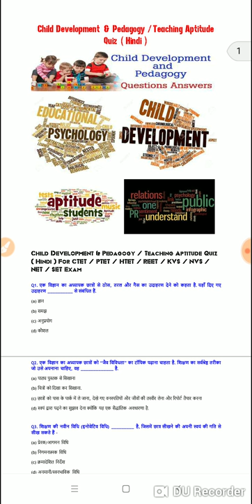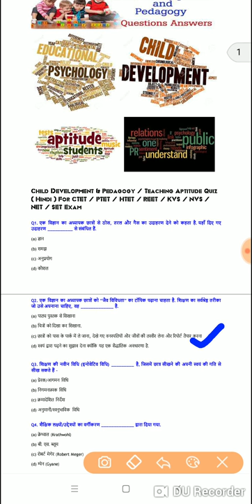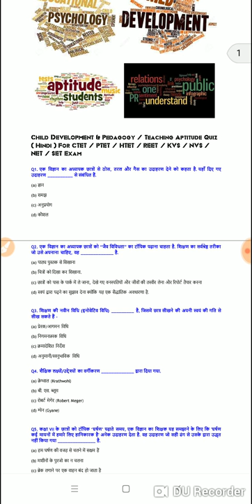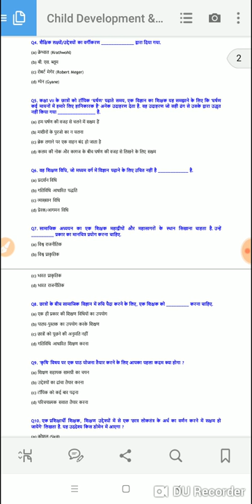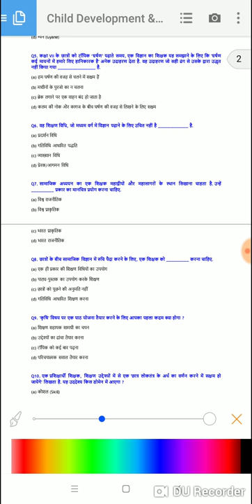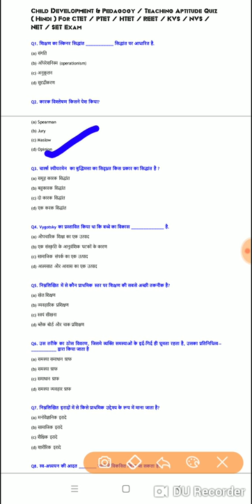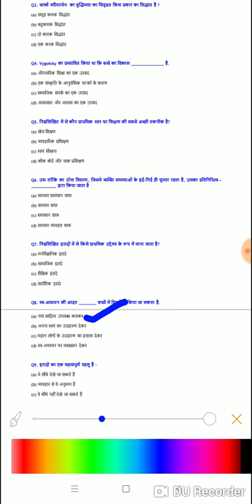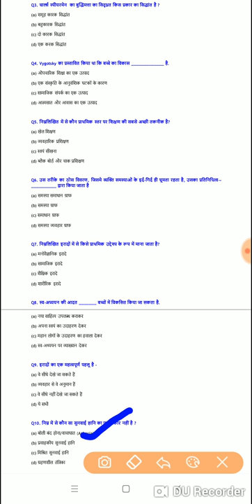pedagogy Pedagogy questions with answers|Important previous year mcq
Follow this link to join my WhatsApp group In this video I am going to discuss some important previous year questions
Some other video based on pedagogy

pedagogy questions pdf
child development and pedagogy question paper with answers 2012
child development and pedagogy objective questions with answers pdf in hindi
science pedagogy questions
latest mcq of child development and pedagogy
child development and pedagogy sample papers
english pedagogy questions and answers pdf
child development and pedagogy question paper with answers in hindi pdf